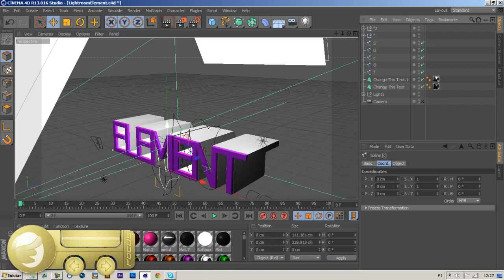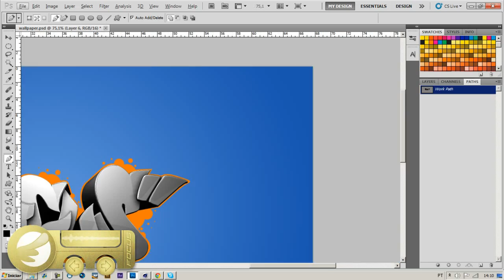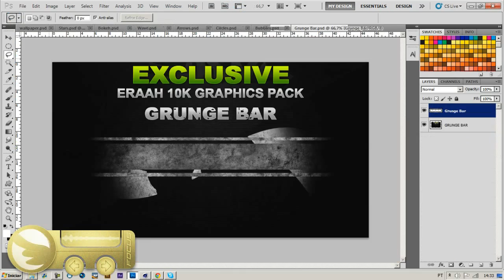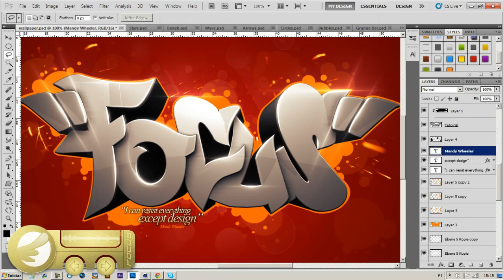FocusDesign | Wallpaper + Image Pack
●▬▬▬▬▬OPEN▬▬▬▬▬●
Hello! so, this is simple image I've made today!!
It's simple, but is a good image to use on Desktop. You can have the Files I've used. I hope you enjoy :D Leave Like :D AND, THANK YOU FOR 900 SUBS, at 1k I do a Giveaway :D

Content - Cinema4D Lightroom - PSD Image